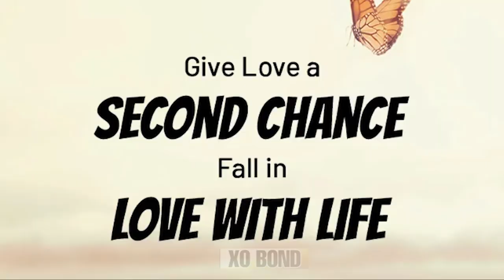Sad News! Sahil Ka Break-Up Hogya 😭😭@souravjvlogs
Sad News! Sahil Ka Break-Up Hogya 😭😭‎@Sourav Joshi Vlogs